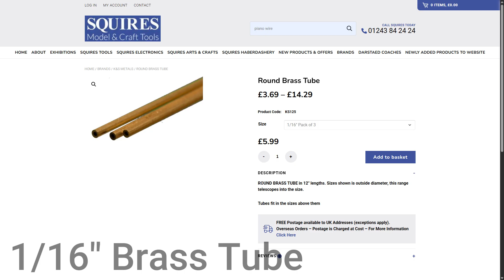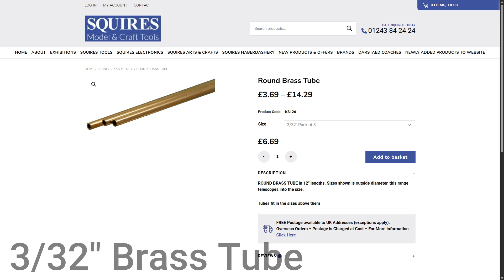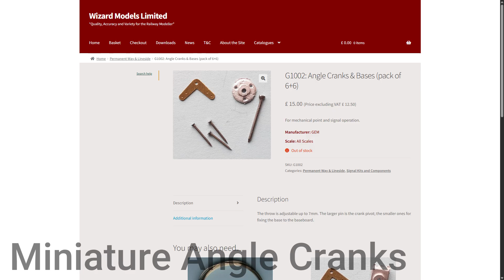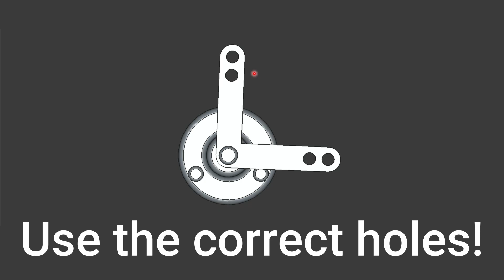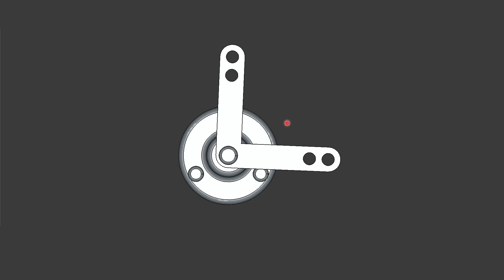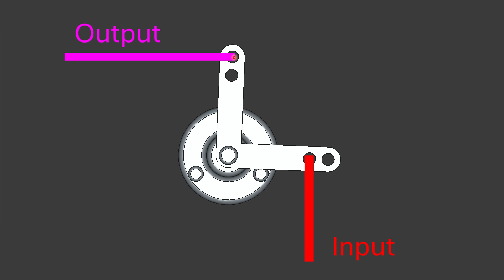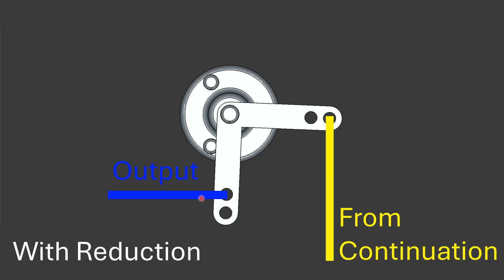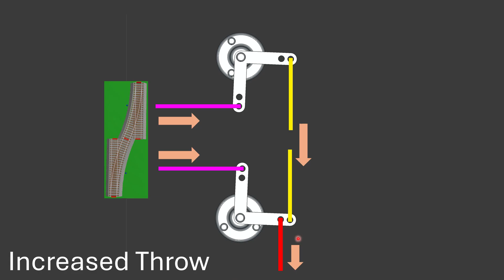Mechanical Point Control for Model Railways - the Quiet, Cheap, DIY solution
A look at Mechanical Point Control for Model Railways, specifically the wire in tube method for remote point operation, including a look into more advanced methods using cranks.

00:00 Introduction
00:30 Materials
02:28 A Simple Implementation
04:43 Using Cranks
06:27 An Important Comment on Cranks